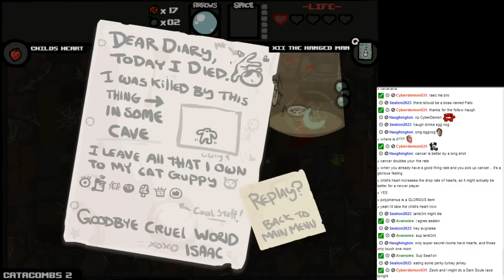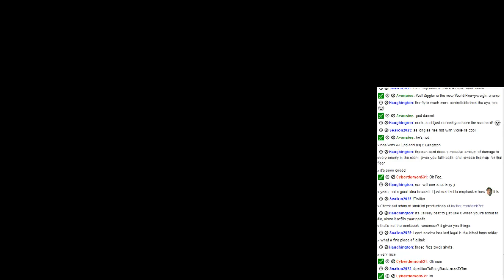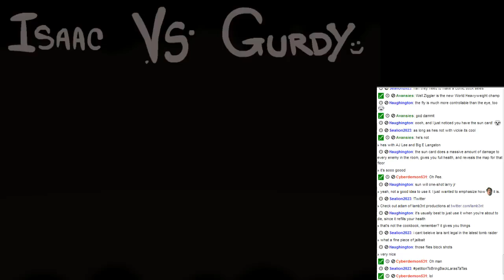[2] The Binding of Isaac 4/8/2013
New series where I upload my better runs of BoI, for all of my runs check out my stream.